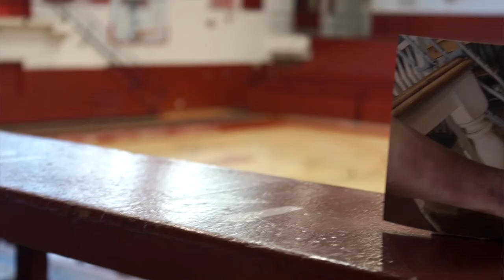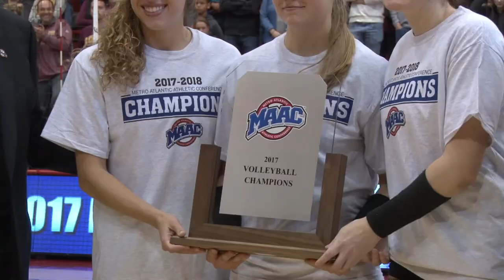STAGS SPOTLIGHT: Megan Theiller Overcomes Injury in Senior Season